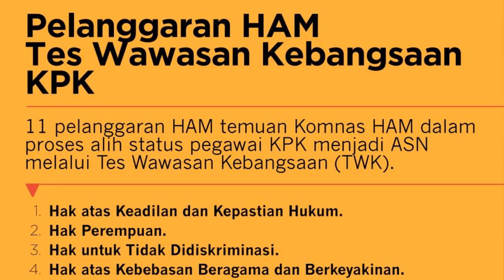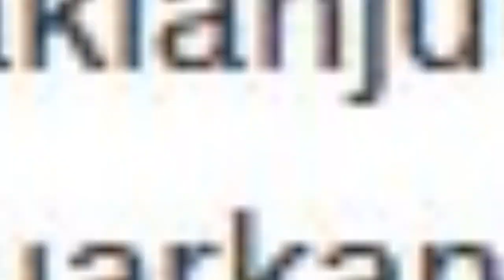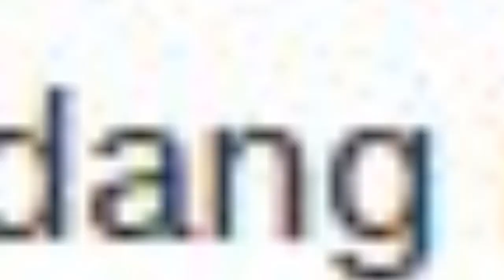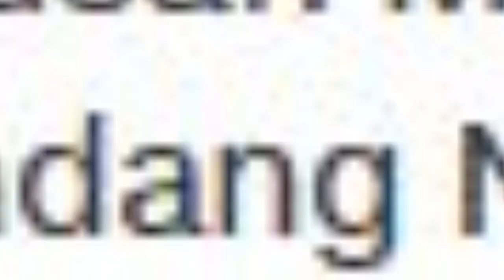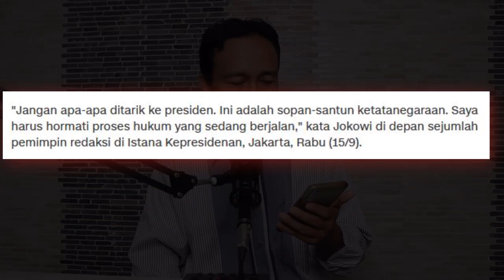DIPECAT DARI KPK, NOVEL BASWEDAN MINTA SIKAP BIJAK DARI PRESIDEN, TERNYATA INI KATA JOKOWI..